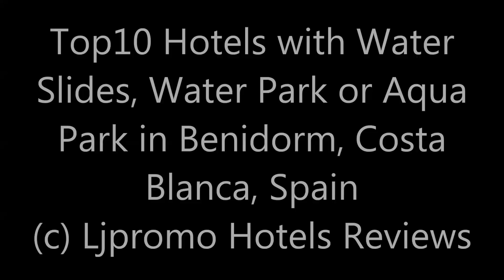Top10 Hotels with Water Slides or Aqua Park in Benidorm, Costa Blanca, Spain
Top10 Hotels with Water Slides, Water Park or Aqua Park in Benidorm, Costa Blanca, Spain
1. Magic Aqua Rock Gardens
2. Magic Aqua™ Excalibur Water Park & Medieval Lodge Resort
4. Magic Aqua Monika Holidays
5. Magic Natura Animal, Waterpark Polynesian Lodge Resort
7. Hotel RH Corona del Mar
8. Magic Villa de Benidorm ***

Address:
1. Bonn, 6, 03500 Benidorm, Spain
This property is 4 minutes walk from the beach. Magic Aqua Rock Gardens is the perfect place for a fun-filled holiday in the sun in Benidorm. It is a 2-minute walk from the beach, and set in tranquil surroundings, just outside the city centre.
2. Camino Viejo de Altea, s/n, 03581 Albir, Spain
Set 4 km from Benidorm, this Medieval-themed complex offers live jousting, entertainment and a castle with a disco. Camping Aqua Magic Excalibur includes a huge outdoor pool with water slides.
3. Camino Viejo De Altea, 29, 03581 Albir, Spain
This property is 14 minutes walk from the beach. Complejo Albir Garden is situated in the centre of Albir 15 minutes’ walk from the beach. Set in attractive grounds, this resort features an outdoor pool and spa.
4. Avenida de la Marina Baixa, s/n, 03509 Finestrat, Spain
This property is 6 minutes walk from the beach. Situated 300 m from Poniente Beach, Magic Monika Holidays offers a gym, hot tub and lagoon-style pool with water slides. Each stylish apartment has a furnished terrace and satellite TV.
5. Partida Foia del Verdader , 1, 03502 Benidorm, Spain
Set within Benidorm’s Magic Natura Animal and Water Park, the Polynesian Lodge Resort offers accommodation in modern bungalows. The parks include swimming pools, restaurants, bars and children’s clubs.
6. Mirador, 3, 03501 Benidorm, Spain
This property is 7 minutes walk from the beach. RH Princesa has a peaceful setting in Benidorm, 400 m from Levante Beach. The hotel offers a swimming pool with 2 slides, a hydromassage pool and a splash zone with games for children. Free WiFi is provided.
7. Avenida Jaime I, 3, 03502 Benidorm, Spain
This property is 2 minutes walk from the beach. Overlooking Poniente Beach and Benidorm Island, RH Corona del Mar offers lagoon-style swimming pools, a sauna and gym. Each modern room offers a flat-screen satellite TV, air conditioning and heating. Free WiFi is available throughout.
8. Gerona, 44, 03500 Benidorm, Spain
This property is 2 minutes walk from the beach. Hotel Villa de Benidorm is situated only 150 m from Levante beach in Benidorm, and is ideal accommodation for a fun-filled holiday in the sun with family or friends.
9. Ruzafa, 14, 03500 Benidorm, Spain
This property is 6 minutes walk from the beach. Magic Cristal Park is located opposite Benidorm’s Aigüera Park and 5 minutes’ walk from Levante Beach. It offers an indoor swimming pool, hot tub and air-conditioned rooms with satellite TV.
10. Avenida Severo Ochoa, 34, 03500 Benidorm, Spain
Deloix Aqua Center is a modern hotel and spa in a quiet area just outside Benidorm. It has a swimming pool, and the spacious, air-conditioned rooms have balconies and satellite TV.